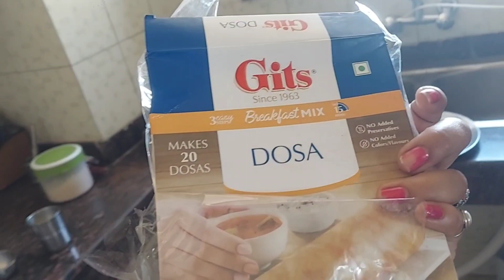Village Gaon se Chandigarh Aa Gaye | Ghar Ki Halat Kharab Hai | RD LifeStyle Vlogsa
✅Vega Lark Open Face Helmet L Size:
                                Buy Link    ➚

new vlogs
daily vlogs
travel vlogs
real file vlogs
daily routine vlogs
daily activities vlogs
local bazar in Chandigarh
where to buy daily needs in Mohali
Chandigarh ka lifestyle kaisa hai
daily vlogs in Chandigarh
middle class family vlog Mohali Chandigarh
Mohali vlog
Chandigarh vlog
new vlogs
daily vlogs
travel vlogs
real file vlogs
up family vlogs
RD LifeStyle Vlogs
daily routine vlogs
daily activities vlogs
armaan malik
my new vlog published today
my first vlog
shivani kumari
Daily Family Routine Vlog
Daily Family Life Style Vlog

END